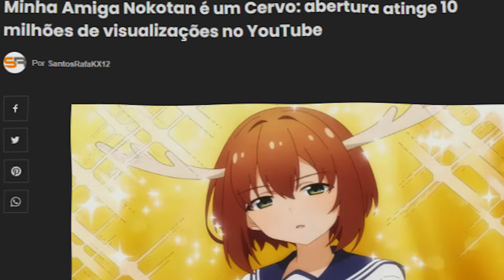MINHA AMIGA NOKOTAN É UM CERVO: o anime SURTO da temporada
Anime da temporada: MINHA AMIGA NOKOTAN É UM CERVO
Sinopse: Torako Koshi é uma adolescente muito preocupada com como as outras pessoas a enxergam. Por trás de sua beleza e carisma, Torako esconde um passado vergonhoso no qual era uma adolescente baderneira, inclusive envolvida com grupos de delinquentes.

─── ⋆⋅🦇⋅⋆ ─── ESPERA AÍ! ─── ⋆⋅🦇⋅⋆ ───

▸  Este vídeo foi editado por @doukitobr

─── ⋆⋅🦇⋅⋆ ─── SOCIAIS ─── ⋆⋅🦇⋅⋆ ───

─── ⋆⋅🦇⋅⋆ ─── HASHTAGS ─── ⋆⋅🦇⋅⋆ ───

Live/Memes/Clips
FanArtes

─── ⋆⋅🦇⋅⋆ ─── SITES ─── ⋆⋅🦇⋅⋆ ───